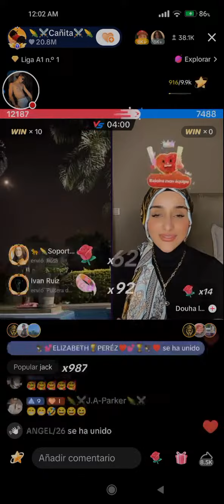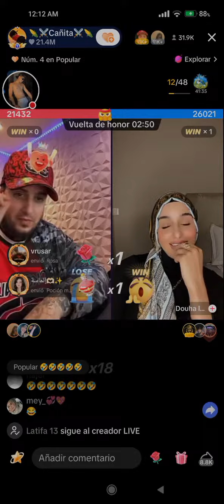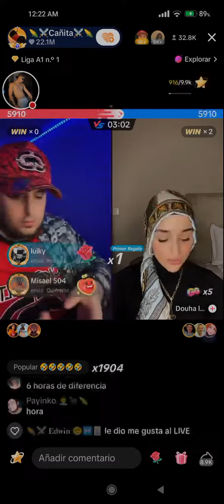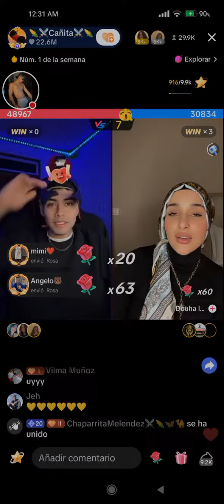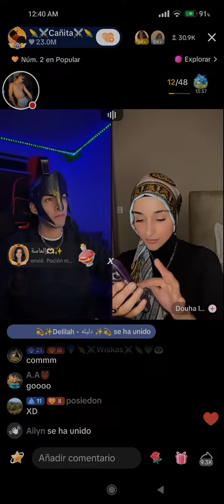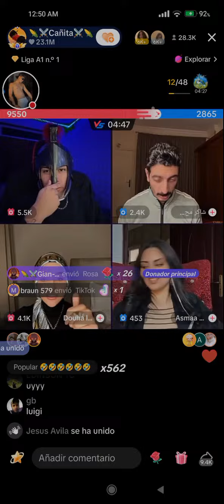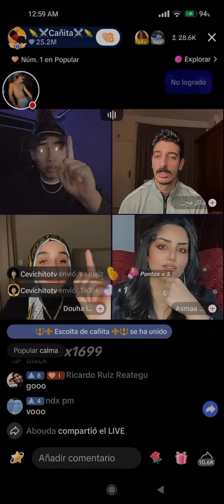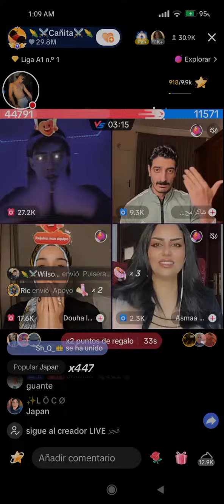Live del cañita 20/03/24. ///. Parte 4 🌽